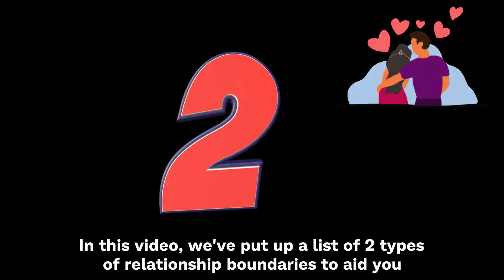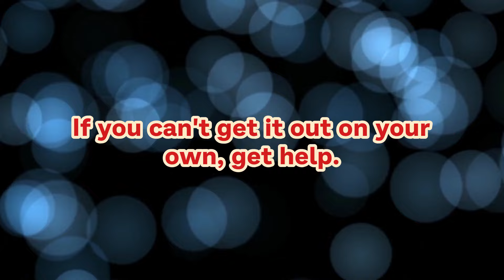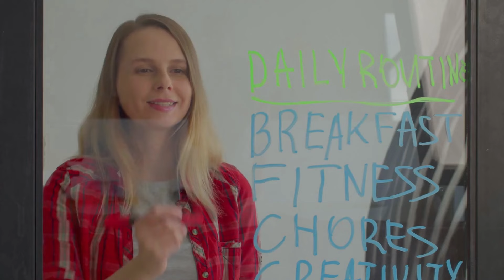19 Boundaries With Men You Must Set When Dating [ He Will Like You More ]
19 Boundaries with men you must set when dating. (He Will Like You More)
Setting boundaries, regardless of the type of your relationship, is essential for keeping a good connection with your partner. Seeking a close relationship should not interfere with your needs. Becoming one as a couple entails knowing oneself holistically, recognizing your personal and emotional needs, and communicating them effectively to your partner. It's not always easy to comprehend your boundary issues and convey them. In this video, we've put up a list of 2 types of relationship boundaries to aid you on your way to a loving and healthy cohabitation.

Recommended Solutions.

01. How to get any man emotionally addicted to you to the point where you are the only woman he will ever think about

02. Get Your Ex Back Even If He Is Completely Ignoring You